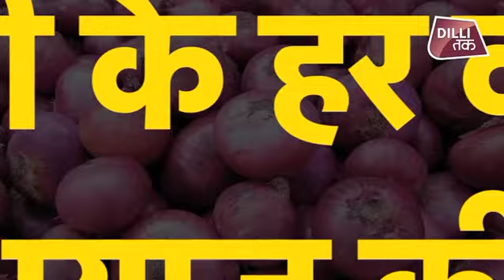प्याज़ की लड़ाई में CM KEJRIWAL AND TEAM फिर से आगे | Dilli Tak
नवरात्र के बाद प्याज और टमाटर की बढ़ते दाम पर काबू पाने के लिए दिल्ली के खाद्य मंत्री इमरान हुसैन का कहना है कि लोगों को सस्ता प्याज मुहैया कराने के लिए दिल्ली के हर वार्ड में वैन भेजकर 23 रूपये 90 पैसे प्रति किलो के रेट से प्याज मुहैया कराई जाएगी| उनका कहना है कि टमाटर के दाम को नियंत्रण में लागू करने के लिए जमाखोरी का पता लगाने के लिए टीम बनाई गई है| इस टीम में तीन-तीन लोग शामिल होंगे| ऐसी 33 टीमें गठित की गई हैं|